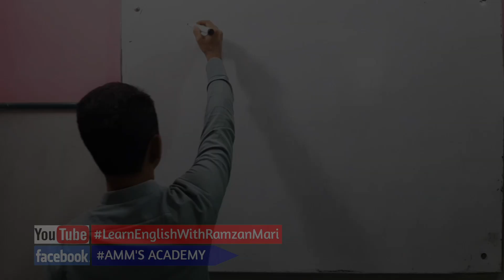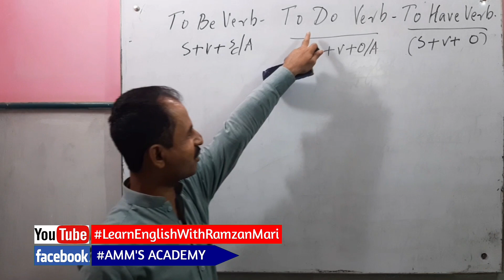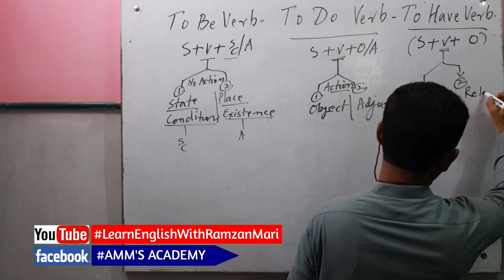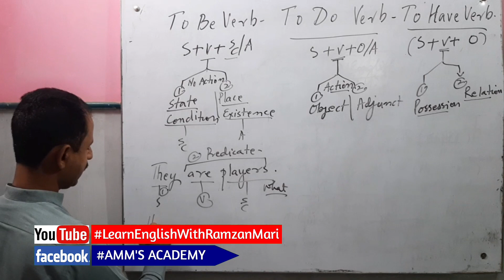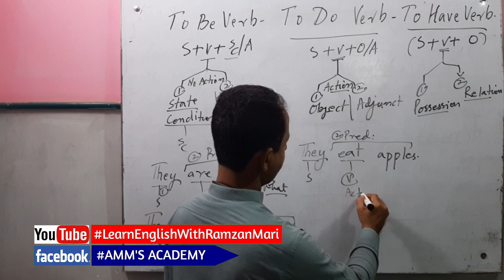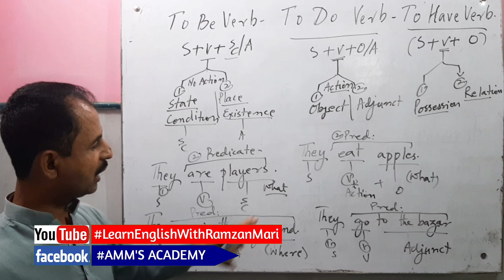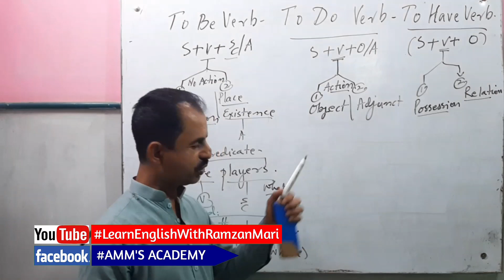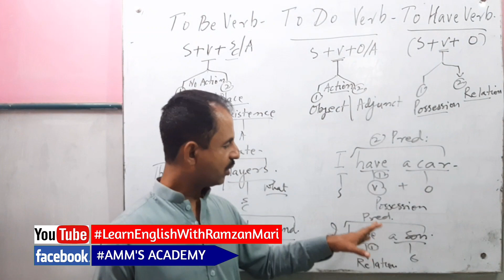TO BE VERB, TO DO VERB AND TO HAVE VERB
After Watching this video, you will be able to identify the basic Structure of a Sentence and will come to know about:
- Subject
- Verb
- Subject Complement/ Adjunct/ Object.